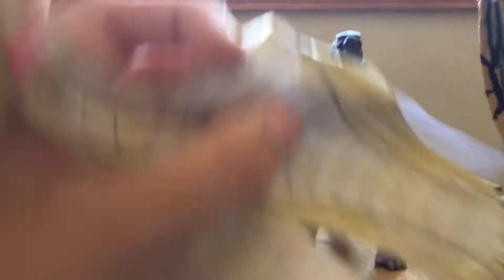The Godzilla gang has a surprise visit from somebody part of season 2